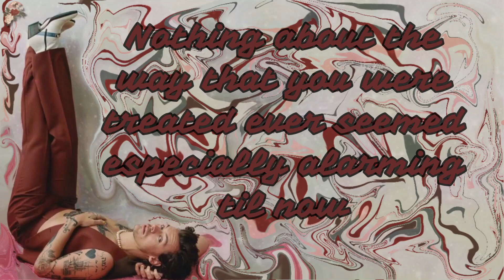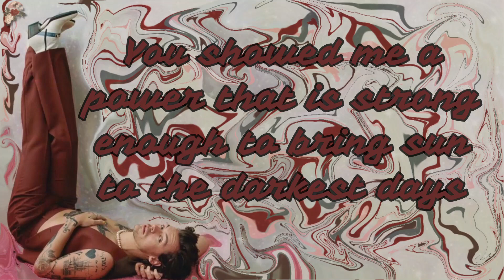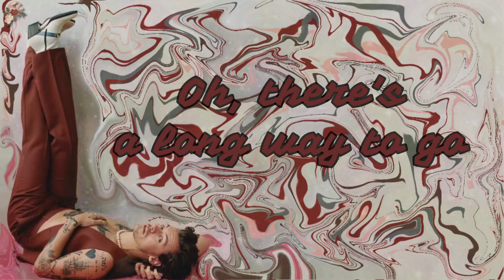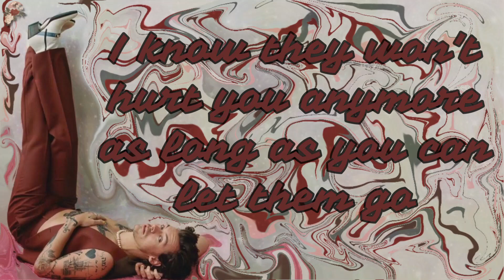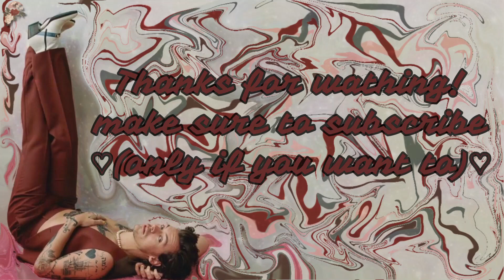Matilda-Harry Styles (Lyrics)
Harry Styles, Matilda, Harry's House
NOT MY MUSIC
lyrics video is mine but:

Have a nice day and don't forget to treat people with kindness